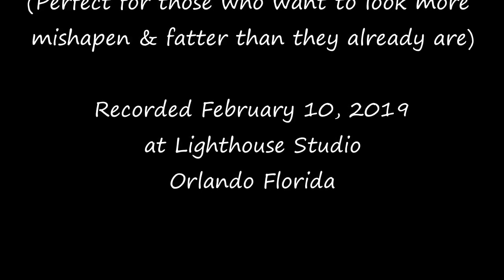The War on Bugs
When the rent is low, chances are you won't like the neighbors and you will have squatters.  Such is the story contained herein but questions remain.  Flee or fight?  Win or lose?  What's it going to be?  Watch and you shall see.